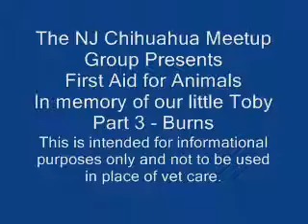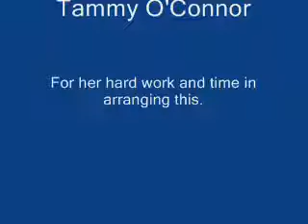Animal First Aid- Part 3 Burns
NJ Chihuahua Meetup Group Presents
In Memory of our little Toby
Part 3 -Burns
This is not intended to replace the care of a licensed veterinary, but to provide first aid until care can be recieved.